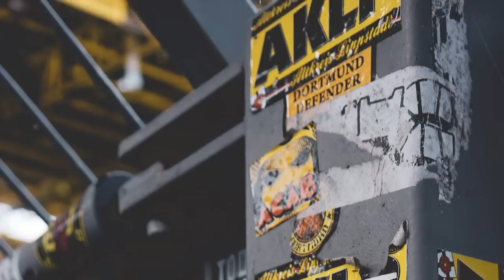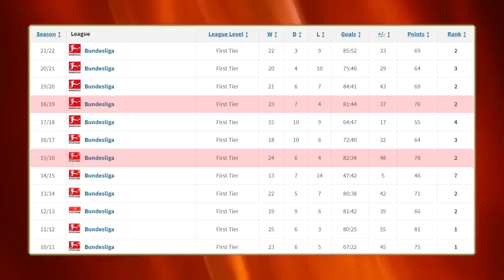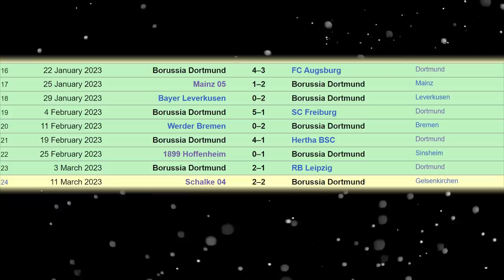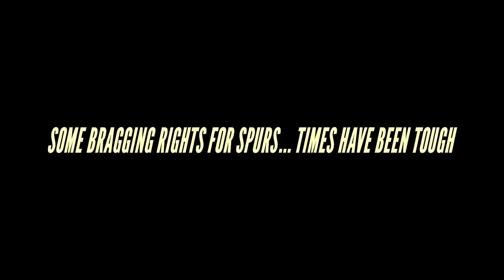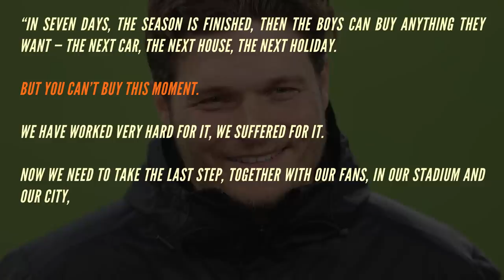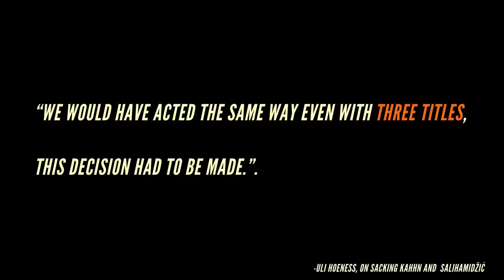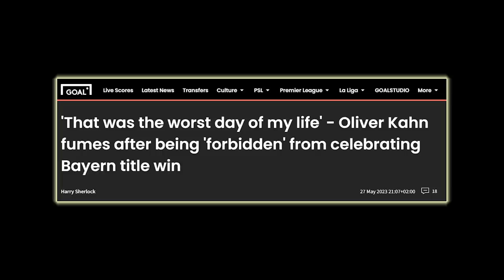The Biggest Choke Of The Season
Bayern Munich have won their 11th Bundesliga title. Well deserved, if you ask me. Unfortunately, that meant that Dortmund fell short. Here's how it happened.

00:00 -  Introduction
01:11 - Bayern down
04:39 - Bottle Job (Made In Dortmund)